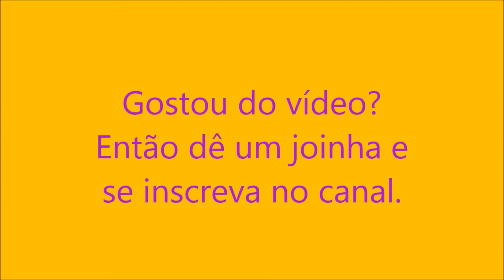Chuva em Conselheiro Lafaiete, Minas Gerais, Brasil, dia 10/10/2020 [Full HD].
Gostou do vídeo? Chuva em Conselheiro Lafaiete, Minas Gerais, Brasil, dia 10/10/2020 [Full HD]. Fui impedido de postar o vídeo ontem porque houve várias quedas de energia durante a noite. É isso aí, torcemos tanto por frio e chuva que nos esquecemos de suas consequências, de até a queima de equipamentos.
A chuva começou e parou quatro vezes, tendo iniciado às 14:41 e terminado às 17:51, totalizando 3 horas e 10 minutos intermitentes. Conselheiro Lafaiete fica Na meso-região metropolitana de Belo Horizonte e na microregião do Alto Paraopeba, Brasil.